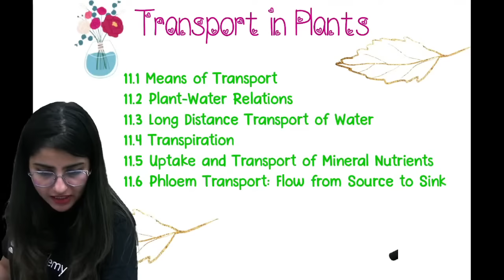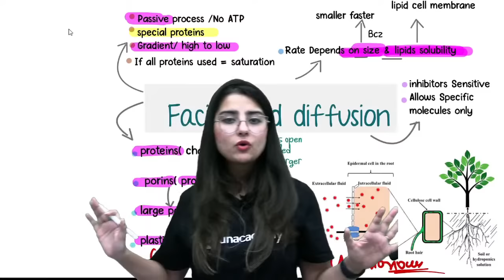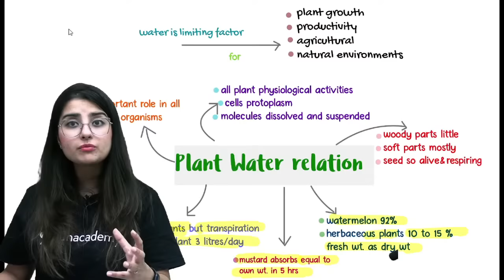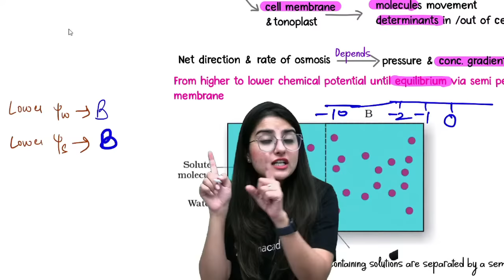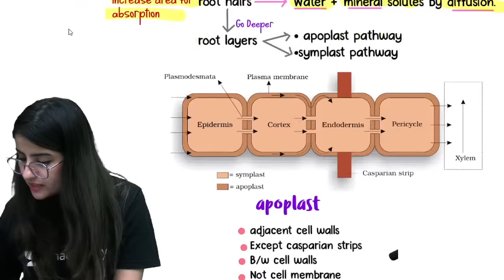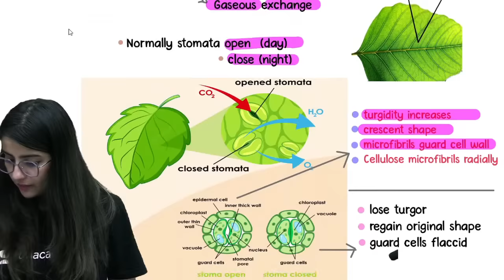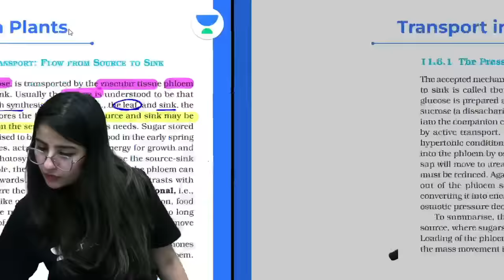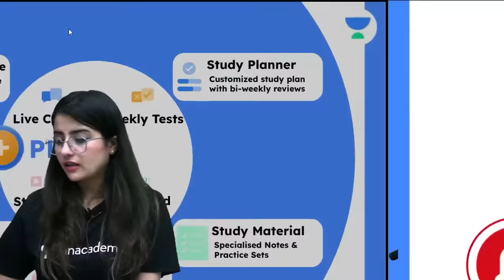Transport in Plants | One-Shot | One Day One Chapter | NEET 2022 | Seep Pahuja | NEET 101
In this session, Educator Seep Pahuja will be discussing Transport in Plants in One-Shot from Biology for One Day One Chapter NEET 2022 Series.

Take your preparations to the next level by attempting our Offline Test in your City!

You can enrol to Unacademy Subscription and get the following benefits:
1. Learn from your favourite teacher
2. Dedicated DOUBT sessions
3. One Subscription, Unlimited Access to Live Online Classes and Videos
4. Real-time interaction with best-in-class teachers
5. You can ask doubts in live online classes
6. Limited students in each Class
7. Download the videos & watch them offline